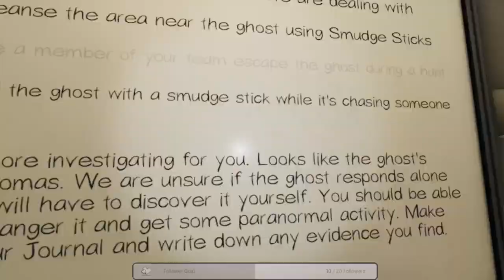Phasmophobia Solo Professional Asylum - TERRIFYING DEMON HUNT CATCHES ME COMPLETELY BY SURPRISE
I was so tired playing this game after five hours of streaming, I was just about to end stream, then out of nowhere BAM surprise Demon hunt on Asylum gives me a heart attack! Did I keep my promise to successfully escape a ghost hunt before the end of stream?!